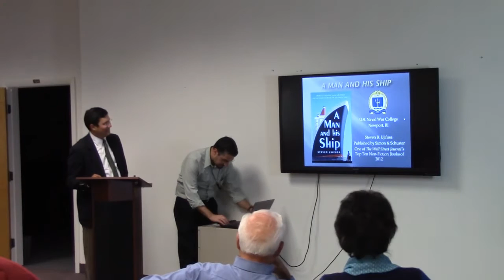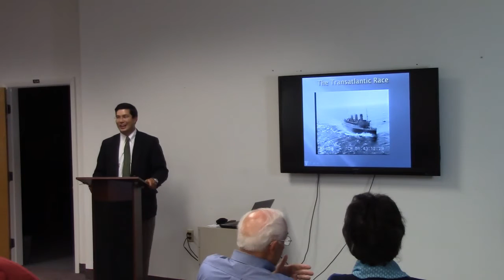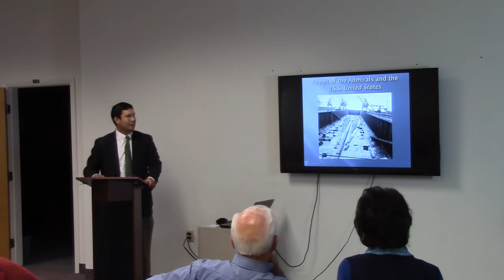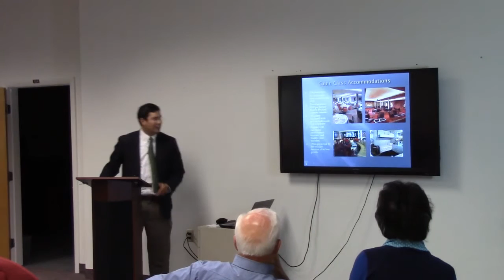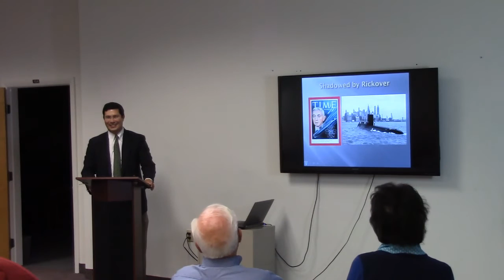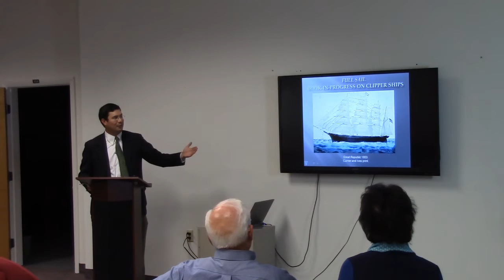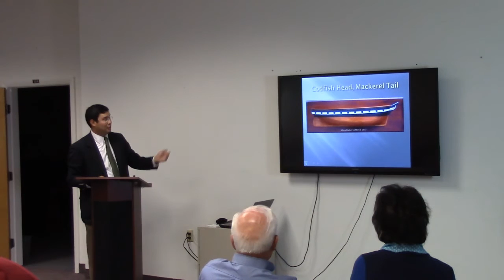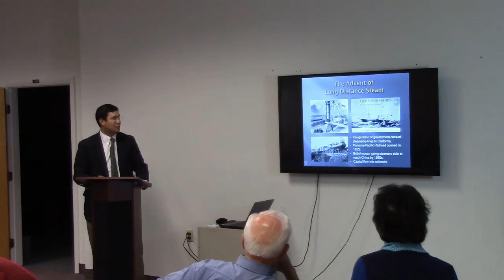8 Bells Lecture | Steven Ujifusa: SS United States and the Clipper Ship Era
Steven Ujifusa, "SS United States and the Clipper Ship Era," Eight Bells Book Lecture, Naval War College Museum, Sept. 24, 2015.

Lecture that charts the history of the screw steamer, United States. She was brigantine rigged (square rigged on the foremast and fore-and-aft rigged on the mainmast). She had a medium model, iron strapped, wood hull with three decks, a round stern, and deck saloons. She would be lost off Cape Romain, South Carolina, in 1881.